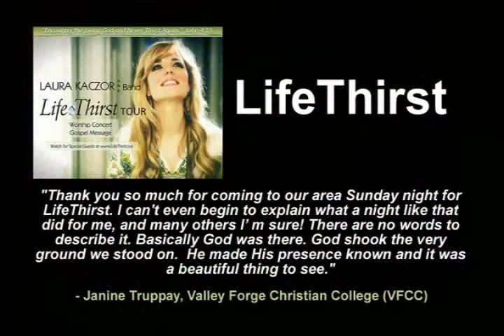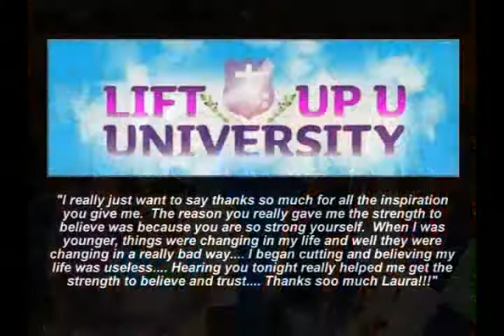Laura Kaczor - Images of LifeThirst and Lift Up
Laura Kaczor's LifeThirst conference ministry (including Lift Up) is exploding across the country.  This video gives you a picture (actually lots of pictures) of what God is doing in and through this powerful ministry.  The song is Laura's latest single "Renew My Life (To Worship)" which is the theme song for LifeThirst.  Enjoy and be blessed!